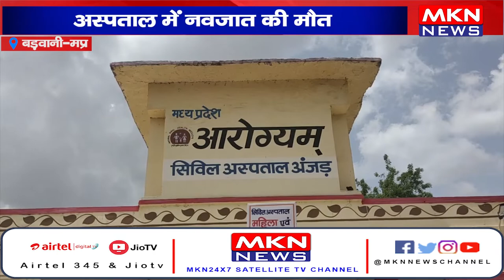बड़वानी- अस्पताल में नवजात की मौत, परिजनों ने किया हंगामा।